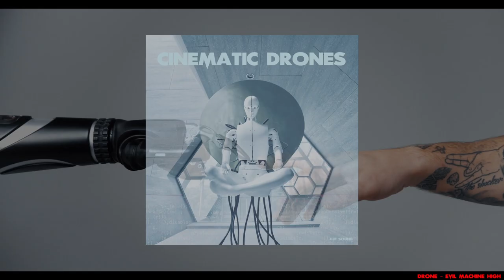[FREE] Cinematic Drones | 100 Royalty Free Film, Gaming, Documentary, and Music Ambiance - HJF Sound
100 Royalty Free Custom Cinematic Drones! Made by myself, these drones are PERFECT for those modern cinematic moments in movies.

Whether it's building tension in the background, or a quiet moment with no music, these drones fit nicely in the background to create mood and atmosphere, without being intrusive to the scene.

These Cinematic Drones are categorized into LOW and HIGH so you can choose whether you want dark and brooding lows, or suspenseful and ringing highs.

Recorded in 24bit 48k, and each running over 1:30 seconds in length, these drones ensure you don't have any annoying audible looping noises, and the drone constantly evolves over the length of each sound.

Each Drone is recorded in the key of C, allowing you ease to pitch the drone up or down to fit and match any film scores key.

Cinematic Drones by Hugh Foster is marked with CC0 1.0 Universal. To view a copy of this license,